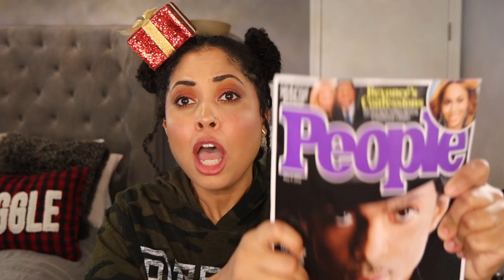TOP 5 Disappointing Makeup Launches of 2021! With @DrAshMakeup ! Frizzmas Day 11!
Hey y'all! Today I am sharing my top 5 disappointing makeup launches of 2021! I am so excited because this is a two part collab with my good friend Ashleigh from Dr. Ash and her Makeup. Make sure you go and check out her top 5 disappointing launches.  Come back tomorrow to hear our top 5 favorite launches! Thanks for hanging out with us!

On my face:
Brows: NYX Lift and Snatch in Black , UCANBE Brow Soap (Amazon)
Primer: Tatcha Silk Sunscreen Primer
Foundation: Tarte Foundcealer
Concealer: Pat McGrath Skin Fetish Concealer in M14
Setting Powder: Tatcha Translucent Setting Powder
Mascara: Pat McGrath Dark Star
Eyeshadow/Bronzer: Tom Ford Red Harness Palette
Blush and Highlight: Tom Ford Incandescent